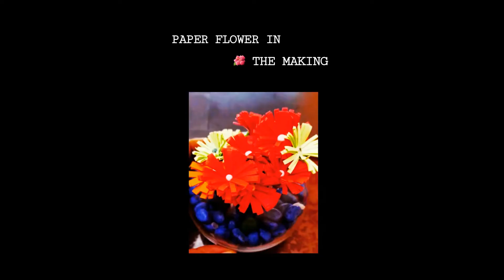How to make paper flower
Materials needed:

1) A4 Sheet
2) White Glue
3) Scissors
4) Cotton Buds